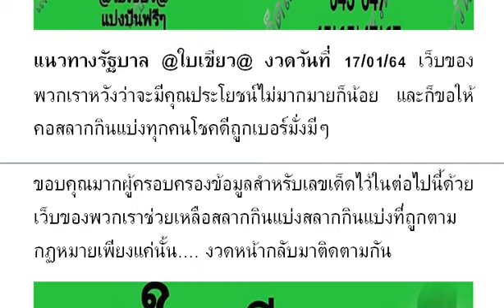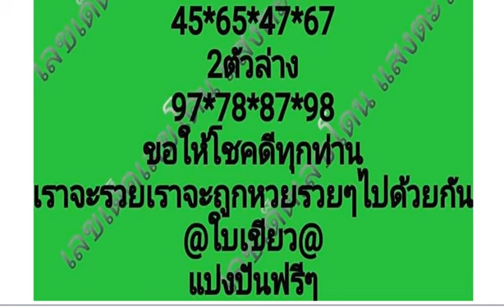Special Lucky Tips Official : Thai Lottery 17/01/64 งวดวันที่ 17/01/64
Special Lucky Tips Official : แนวทางรัฐบาล @ใบเขียว@ งวดวันที่ 17/01/64